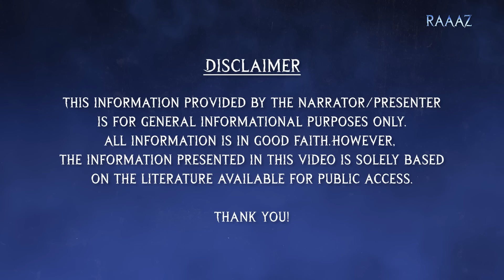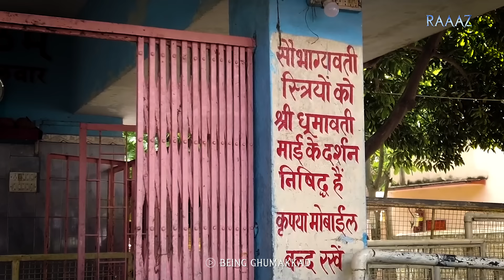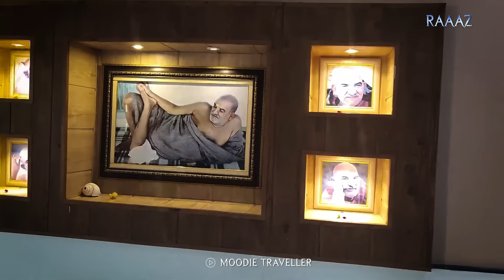Why Did Mark Zuckerberg Visit This Temple? - Indian Temple of Success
Let's delve into the allure of India's renowned temples, where even prominent celebrities are drawn in search of something extraordinary. Discover what attracts these stars, spanning from Bollywood to Hollywood, to these ancient sites where they pay homage.

These temples serve as more than just places of worship—they act as magnets. Observe the humbling spectacle of celebrities bowing before the majesty of these temples, recognizing their significance and the miracles they embody. Whether they're from Bollywood or renowned figures from abroad, witness the universal reverence for India's vibrant cultural and spiritual legacy.

Join us on this enthralling journey to unravel the enchantment of these temples.

Raaaz is all about curiosity. We delve into India’s glorious past and uncover fascinating stories that have been lost in the pages of history. We delve into ancient scriptures and try to find the reasons behind our rituals, beliefs and culture. We explore complex scientific phenomena and try to make sense of them.

From action-packed real stories of heroism to diving into the minds of ruthless criminals. From grim subjects like death and the end of life to the possibility of life existing on other planets.We at Raaaz are on a journey to find answers to all these questions.